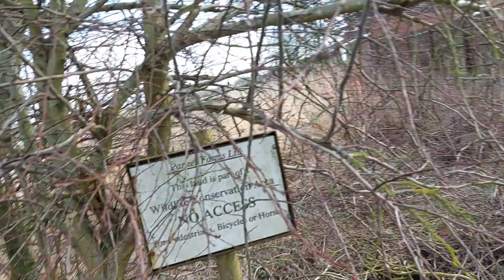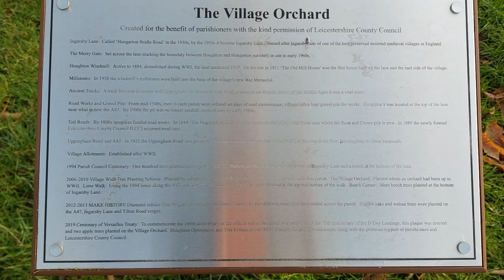walk into Houghton on the hill January 26th 2023 video 2